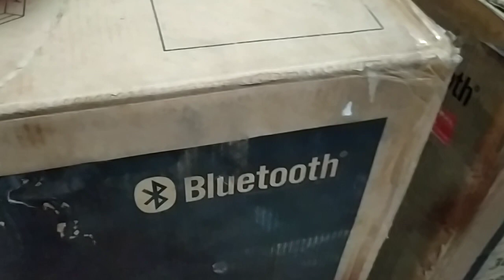Philips Nx9 a chegada do monstro!😬😬😬👌